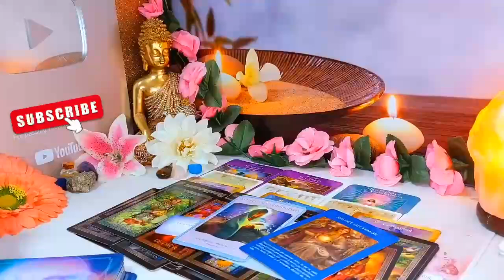LEO THEY’VE GIVEN U REASONS TO LET THEM GO LEO💔 NOW THEY’LL GIVE U A GOOD ONE TO STAY🥰 JULY TAROT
Leo Love
Leo 2024
Leo today
Leo JULY